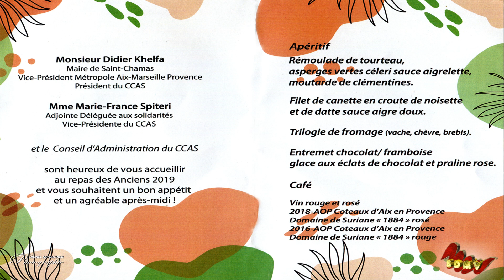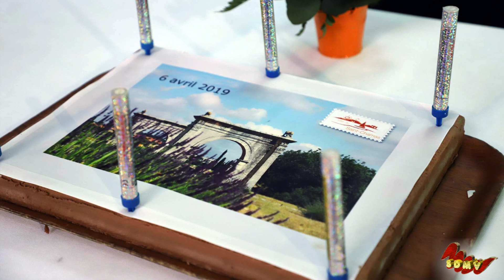Repas des anciens 2019 2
REPAS DES ANCIENS DE SAINT CHAMAS 2019 ET SON SPECTACLE OFFERT PAR LA MAIRIE.